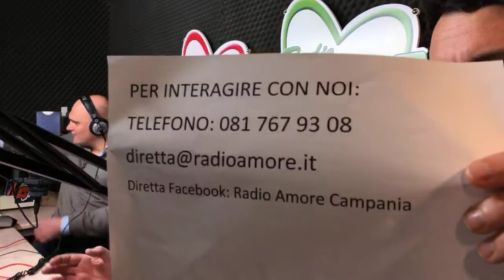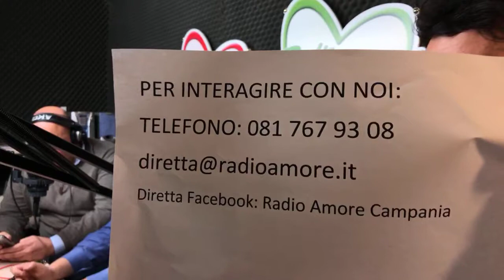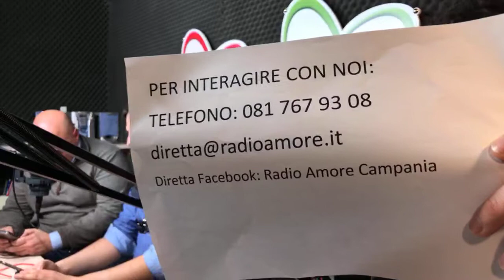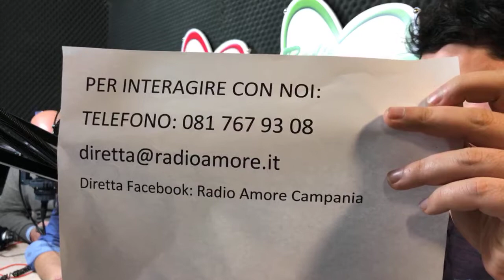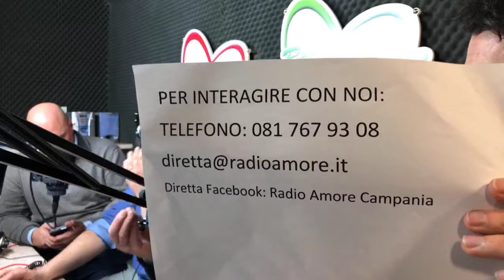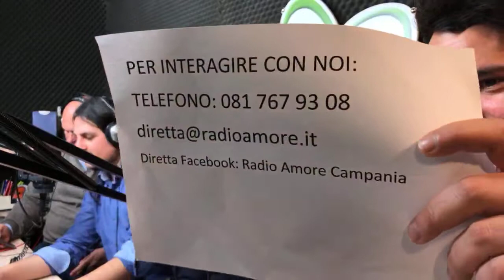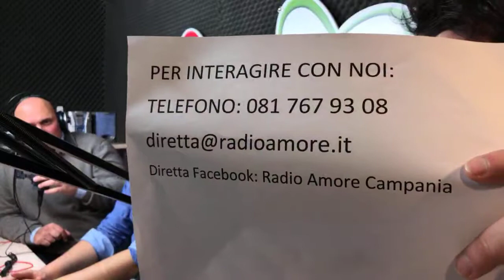Resto al Sud - Con Luca Antonio Pepe, Franco Ortolani, Josi Della Ragione, Stanislao Lanzotti)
In diretta su Radio Amore con Josi della Ragione (LeU) Stanislao Lanzotti (FI) e Franco Ortolani (M5S).
A Resto al Sud parliamo di elezioni e della nostra terra. Condividete il video!